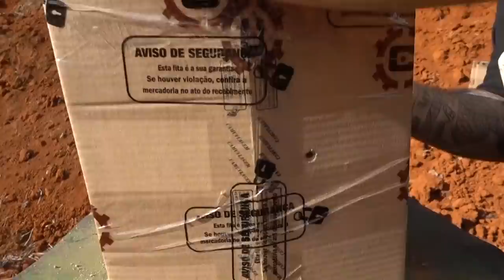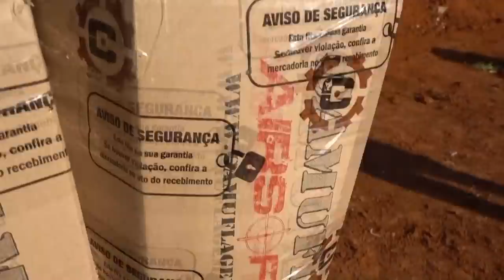youtube video #-DJLDLVKV2c